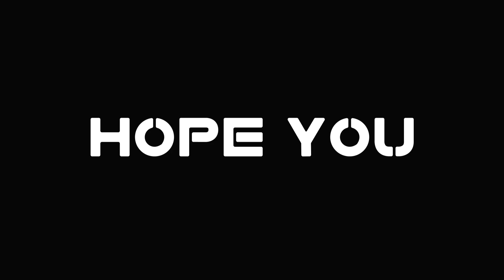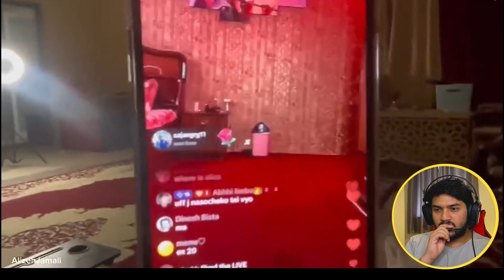Alizeh🥷 Pranked Aayush Janta😂 | Finally Alizeh Arrived To Nepal | Nepal First Vlog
HELLO GUYS K GARNU WE GOT PRANKED BUT WE LIKE TO GET PRANKED IF THESE THINGS ARE HAPPENING.

Thank you to you viewers who have been supporting my channel. and showering me a lots of Love. Appreciated !